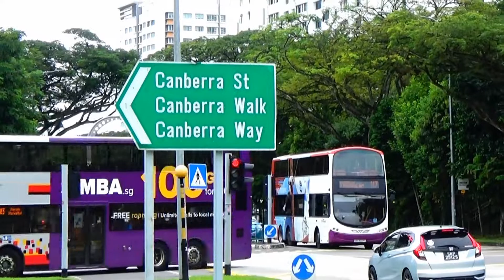Discovery Buses in Singapore! #76 - Buses in Non-Mature Estate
Thank you for travelling with TIB1234T, Have a nice day! In this week's episode of DBIS, the admin will showcase you on 3 different non-mature estate towns in Singapore!